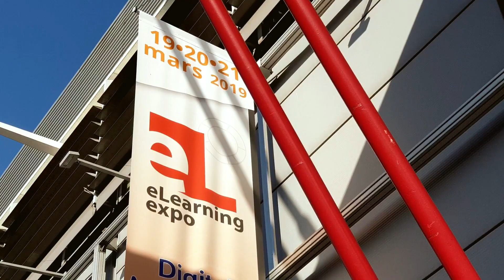Jamespot sur le salon Digital Workplace 2019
Jamespot était présent au salon Digital Workplace pour l'édition 2019 !

Retour sur cette édition riche en rencontres et en échanges en vidéo !